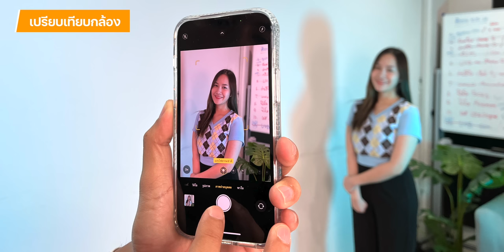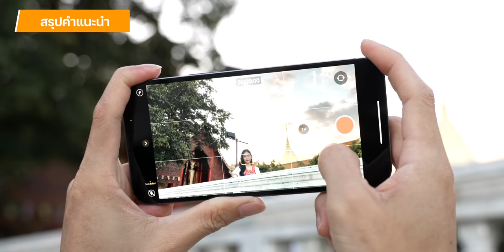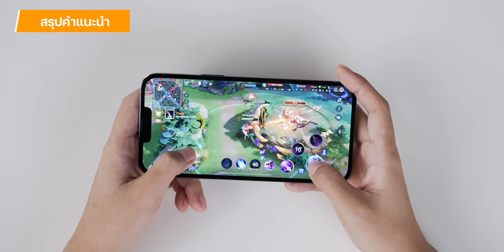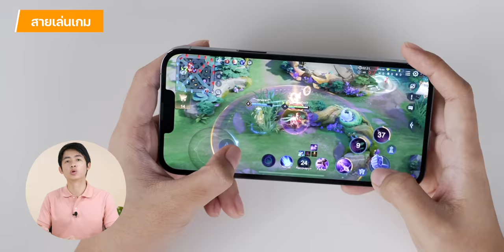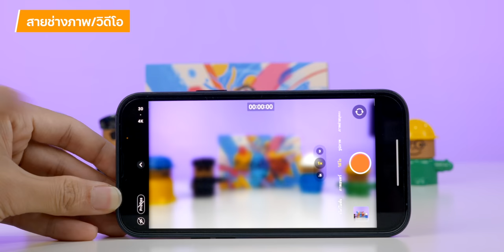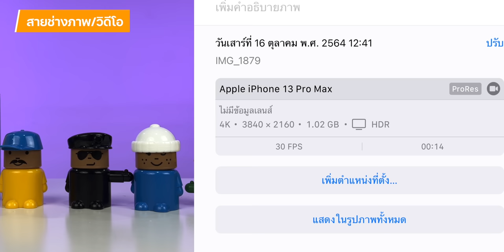ชมเครื่องจริง iPhone 13 ทุกรุ่น พร้อมแนะนำเลือกไอโฟน 13 รุ่นไหนดี รุ่นไหนเหมาะกับใคร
Apple เปิดขาย iPhone 13 ถึง 4 รุ่น อย่าง iPhone 13 mini, iPhone 13, iPhone 13 Pro, iPhone 13 Pro Max ซึ่งแต่ละรุ่นมีขนาดตัวเครื่องและสเปกบางอย่างแตกต่างกัน มาชมรีวิวเครื่องจริงพร้อมคำแนะนำว่าเลือกรุ่นไหนดี รุ่นไหนเหมาะกับใคร ในคลิปนี้กันเลย

00:00 - เกริ่นนำ เลือก iPhone 13 รุ่นไหนดี ?
00:24 - พาชมดีไซน์ iPhone 13 ทุกรุ่น
02:32 - ขนาดหน้าจอ iPhone 13 แต่ละรุ่น
03:22 - เลือก iPhone 13 รุ่นไหนดี
03:55 - เปรียบเทียบกล้องระหว่างรุ่นธรรมดาและรุ่น Pro
05:47 - สรุปคำแนะนำ
06:51 - สำหรับสายเล่นเกม
08:06 - สำหรับสายช่างภาพ/วิดีโอ
11:45 - ราคาและช่องทางการสั่งซื้อ iPhone 13